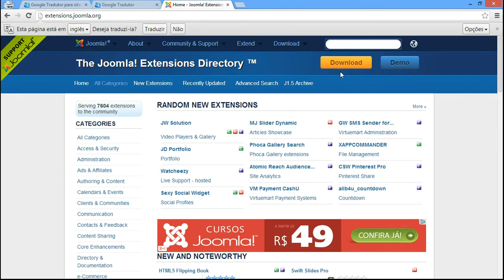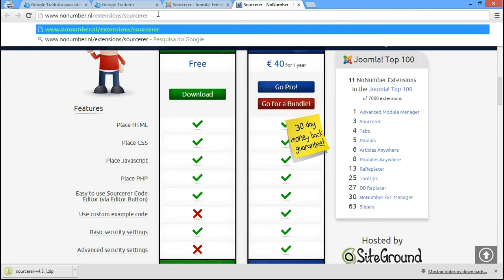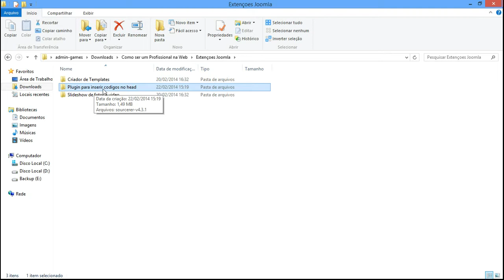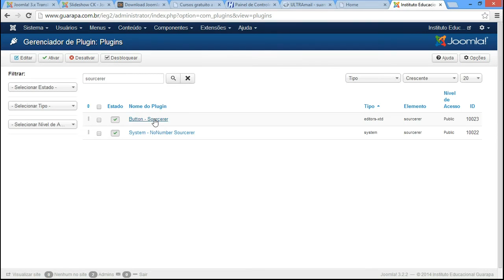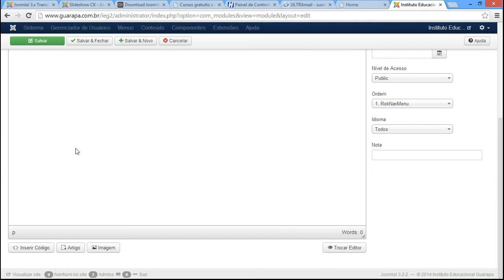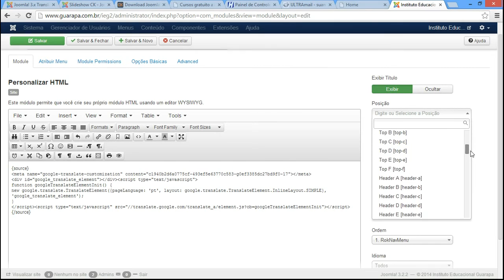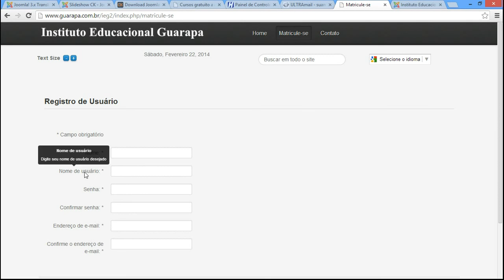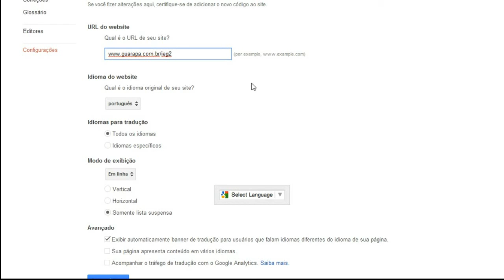Curso de Joomla 11 - FTP, Gantry framework